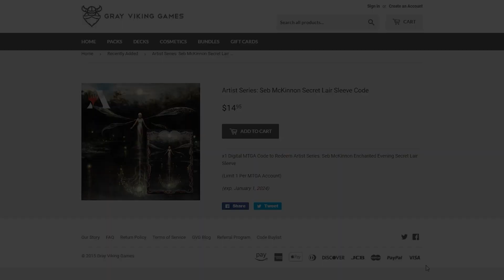ONE of EVERYTHING from the GRAVEYARD, PLEASE!! Abzan Ultimatum in Kaldheim Standard | MTG Arena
90% ... 45K/50K
Newest Subriber: белка сутяга

Newest Member: Goats and Magic and Maybe 3 People - Support the Family
|||. 10% 2/20 Membership Goal

00:00 Intro
03:57 Gameplay

Social Links!